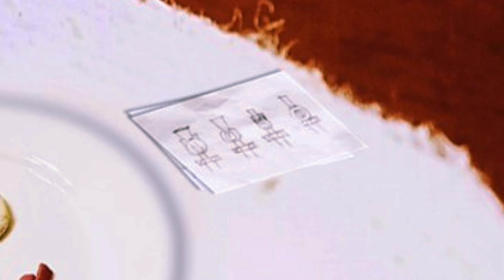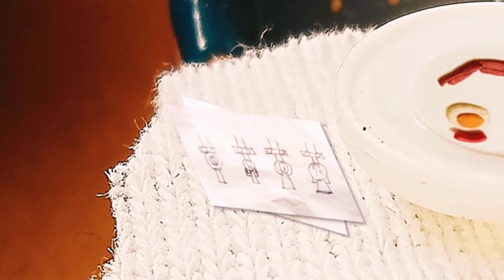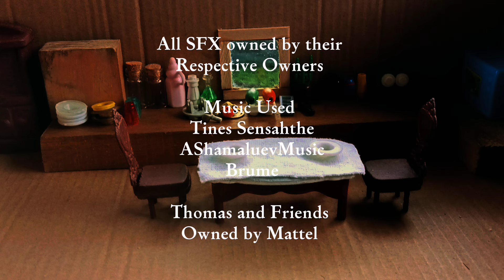The Adventures of Thomas (Adaptation): Forgotten Friends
The third installment of The Adventures of Thomas.
Returning home Johnny tries to bring back his father's memories.

Music Used

Brume

Thomas and Friends are owned by Mattel.